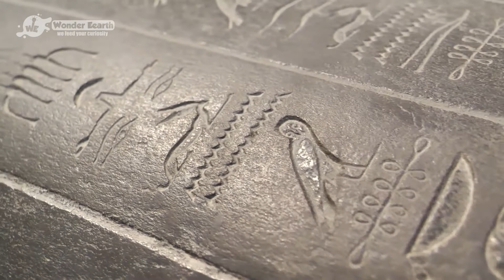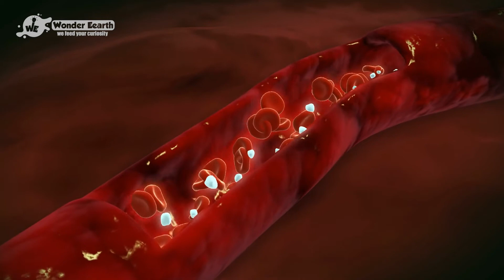10 Mummies With Mysterious Stories To Tell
10 Mummies With Mysterious Stories To Tell

Here where you can find a lot of interesting daily videos about:
Discovery, Family stories, Facts, Mysterious, Funny and weird things